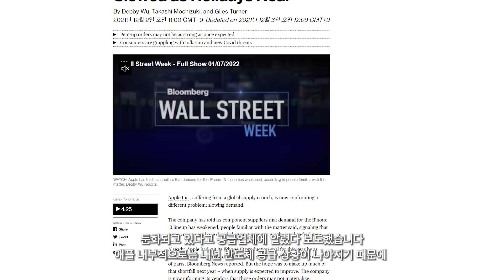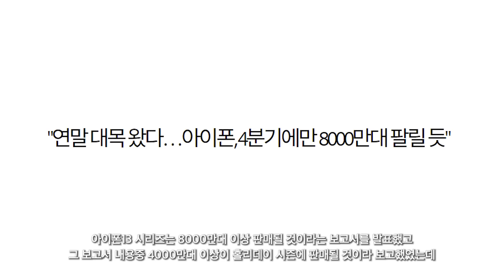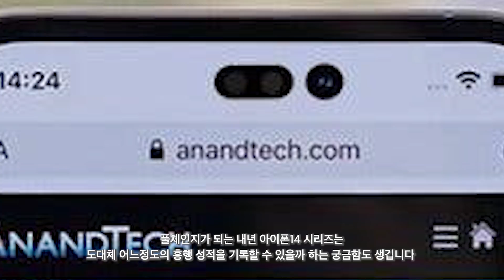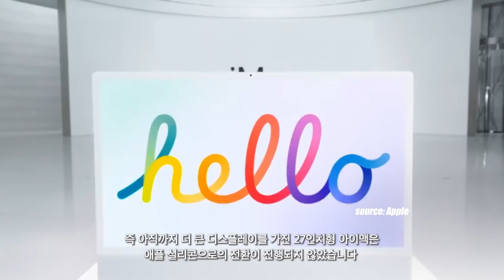아이폰13 - KING 니네들 나 못 이겨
퇴물 CEO 어땠어

0:00 아이폰13 판매량
2:02 봄 애플 이벤트 예상
4:05 마무리